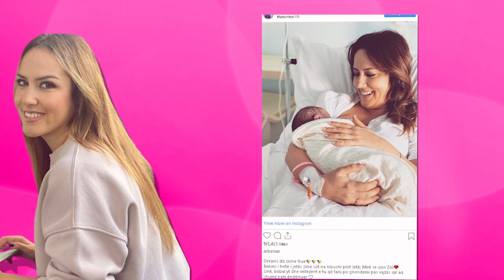Arbana Osmani na embelson me kete foto te vajzes se saj Zoi!